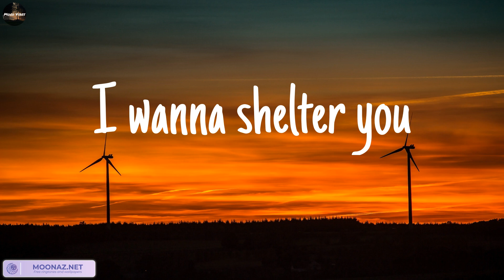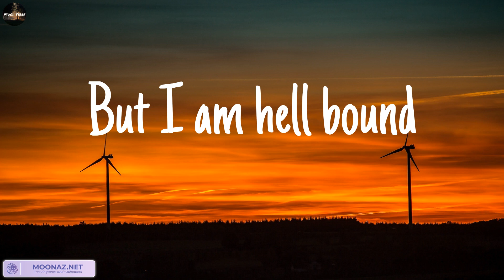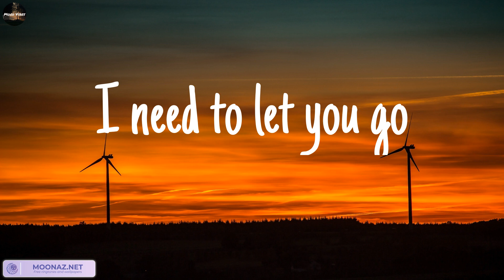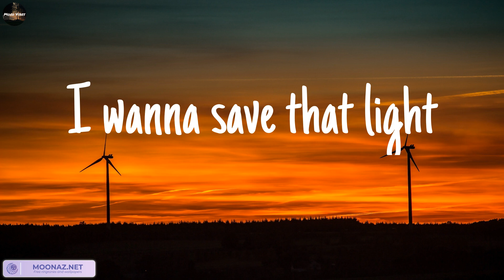Imagine Dragons - Demons (Lyrics) || Mood Vibes